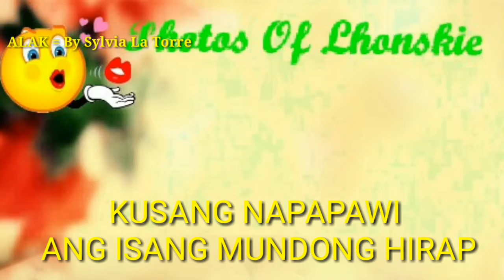ALAK BY SYLVIA LA TORRE PHOTOS OF LHONSKIE